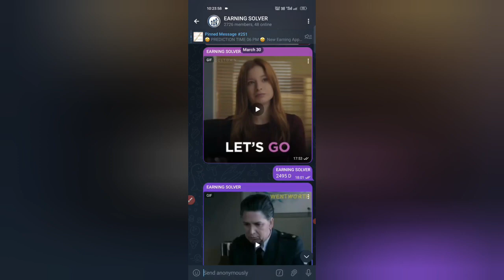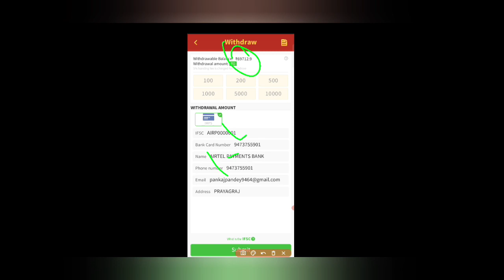Rummy Master App Full Review ||Rummy Master Winning Tricks || Rummy Master withdrawal payment Proof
Rummy Master App Full Review ||Rummy Master Winning Tricks || Rummy Master withdrwal payment Proof

दोस्तों वीडियो में पहले पता करने का ट्रिक बताया हूं देख लो, 🤩

Rummy Master App Full Review - Rummy Master Apk download
Rummy master | dragon vs tiger tricks | dragon vs tiger game app | dragon vs tiger | dragon vs tiger
Rummy master kaise khele | Rummy master kyc kaise kare | Rummy Master app | New earning app | 2021
Teen Patti Master Payment Proof l Teen Patti Master Game Trick l    Teen Patti Master Refer Trick
1000 se 2600 live proof Teen Patti master Slot 777
Teen Patti Master से 18,000₹ मैंने कमाए | Teen Patti Master Withdrawal | Teen Patti Master Trick
Rummy master withdrawal kaise kare | Rummy master withdrawal proof | Rummy master app payment proof
New video live proof refer withdraw in teen patti master
Teen Patti Master App New Update | Teen Patti Master Referral  Commission Problem |Teen Patti Rummy|
I Meet Hacker In Teenpatti master 😱 Car roulette hack , Teenpatti master Hack Tricks
Teen Patti Master में REFER करके पैसा कैसे कमायें?Teen Patti Master Refer and earn Trick|
Rummy Master App Full Review - Rummy Master Apk download | Rummy Master payment Proof

Get 🤑 100 new rummy earning app today unlimited earning money and new teen patti earning app
55 Rummy Earning App Today | 2022 New Teen Patti Real Cash Game | Teen Patti App | Rummy
signup ₹450/-instant in PAYTM WALLET !! 2022 BEST EARNING APP TODAY | DAILY FREE PAYTM NO INVESTMENT
new rummy earning app today//get signup bonus/new earning app today instant payment in Paytm
🤑 Get ₹3550 Bonus 💥| New Rummy Earning App Today | Teen Patti Real Cash Game | Rummy 51 Bonus
Bonus₹145| NEW RUMMY EARNING APP TODAY| NEW TEEN PATTI| NEW RUMMY APP| INSTANT PAYMENT
💥New Rummy Earning App 2022 || Rummy App ₹80 Bonus || Rummy Games Unlimited Trick || Apk Download
Rummy Perfect New Earning App  2022 | New Perfect Rummy Payment Proof | जल्दी से लूट लो 🤫
Signup Bonus ₹456🤑 New Rummy Earning App Today | New Best Rummy Earning App | Teen Patti | New Rummy
Get Bonus ₹113 | New Rummy Earning App Today | Teen Patti Real Cash Game | New Rummy App
Get 🤑 ₹95 Free Bonus | New Rummy Earning App Today | Teen Patti Real Cash Game | Rummy ₹51 Bonus
Get 🤑 ₹182 Free Bonus | New Rummy Earning App Today | Teen Patti Real Cash Game | Rummy ₹51 Bonus

Thank you my family and friends.